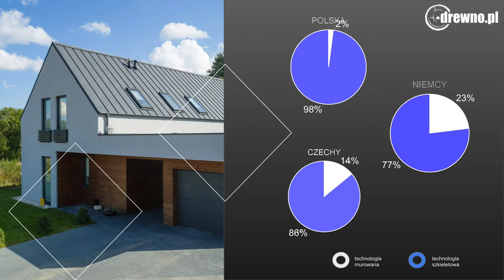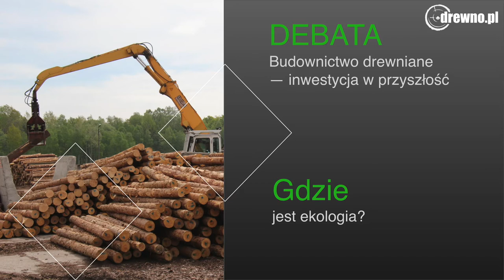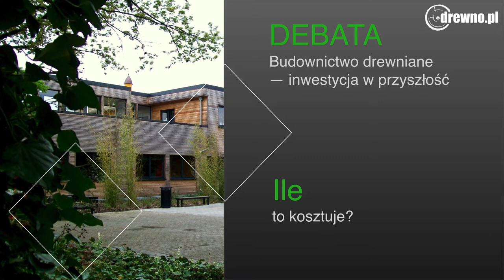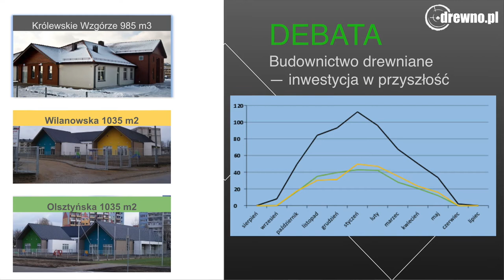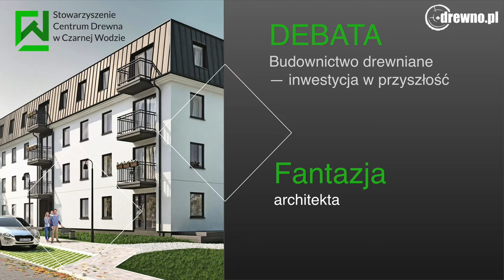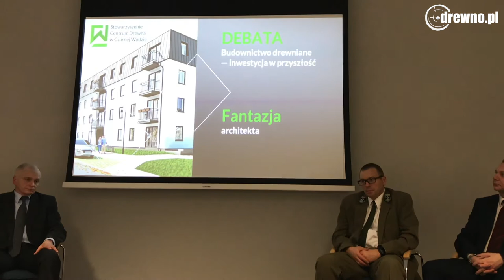Debata: Budownictwo drewniane – inwestycja w przyszłość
„Budownictwo drewniane – inwestycja w przyszłość. Ekonomia – Ekologia – Technologia” to temat debaty, którą zorganizowało Stowarzyszenie Centrum Drewna w Czarnej Wodzie wspólnie z Międzynarodowymi Targami Poznańskimi. Debata odbyła się 30. stycznia podczas targów BUDMA – najważniejszej krajowej imprezy wystawienniczej branży budowlanej. Jej celem było zwrócenie uwagi na ogromny potencjał rozwoju budownictwa drewnianego w Polsce związany z zasobami naturalnymi, potencjałem technologicznym oraz oczekiwaniami społecznymi w zakresie komfortu życia i ekologii.